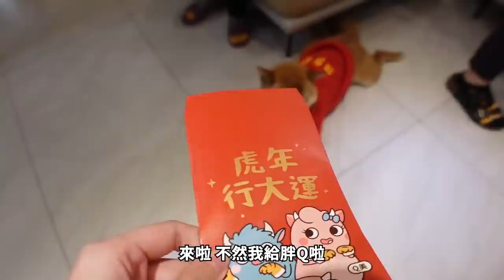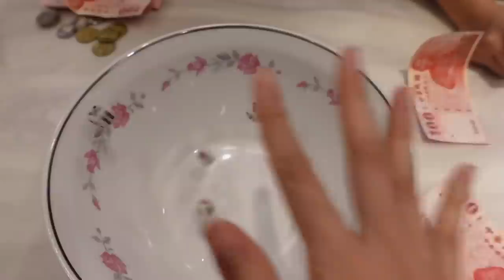【過年VLOG】發賭博金開賭啦！誰忘記自己要負責年夜飯？（上）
李好哩賀

一年一度的過年VLOG來啦，
其實每年過年做的事情都差不多，
圍爐餐也是差不多的菜色。

但其實過年就是這樣～
一家人在一起迎接新的一年的到來，
就很開心很幸福了！

我們下集初二回通霄見囉！